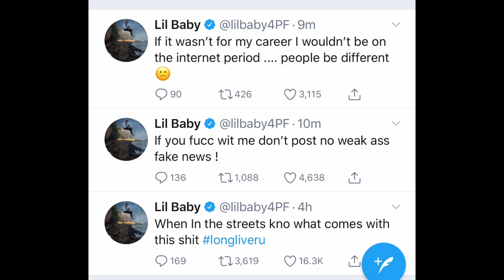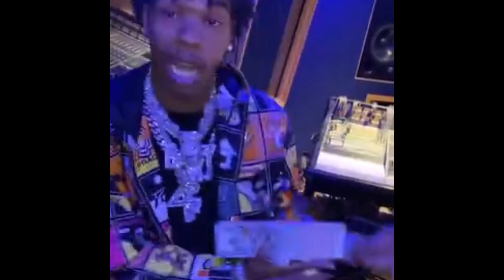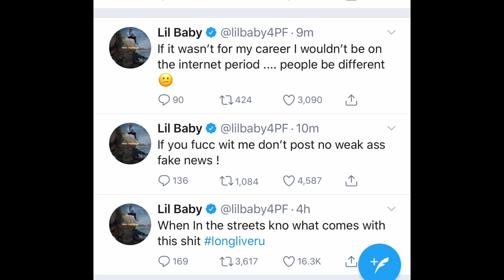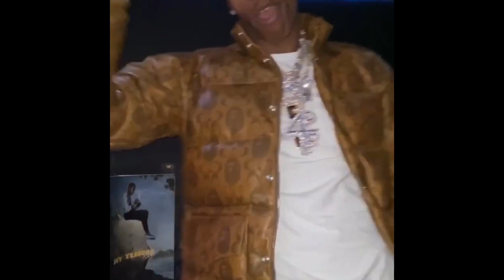Lil Baby RESPONDS To Lil Marlo MURD£R Being A $50k HIT Intended For Him RUMOR “WEAK A$$ FAKE...